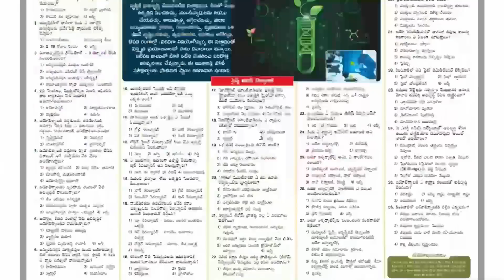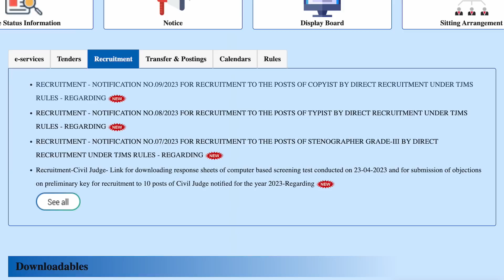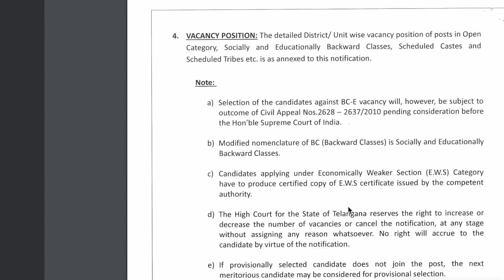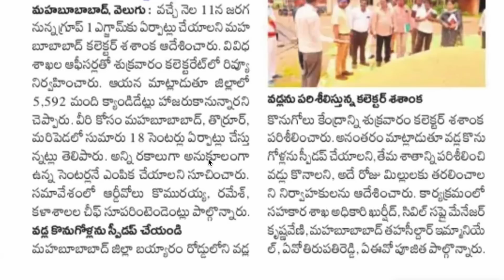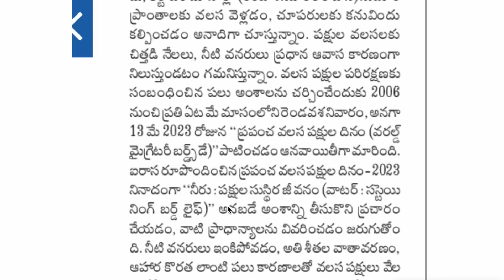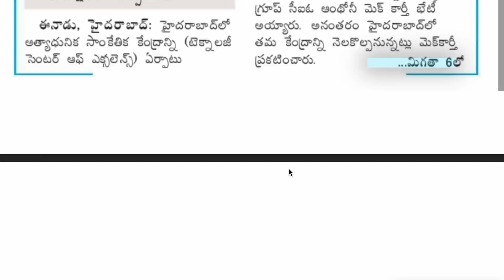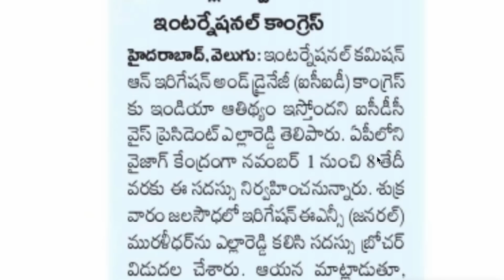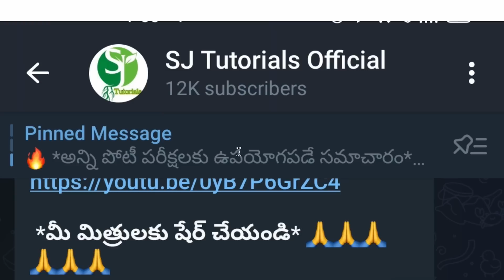👌మరో 1300 పోస్టులు| నెలాఖరుకు నోటిఫికేషన్| Ts హైకోర్టు నోటిఫికేషన్ విడుదల| గ్రూప్ 1 అప్డేట్|Ts jobs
👋Hi Aspirants..మీరు ప్రతిరోజు అప్డేట్స్ పొందాలంటే క్రింద ఇచ్చిన గ్రూప్లో జాయిన్ కాగలరు..

💥💥గమనిక - మన ఛానల్ Name తో ఇతరులు టెలిగ్రామ్ గ్రూప్ క్రియేట్ చేస్తున్నారు.. మీరు టెలిగ్రామ్ లో జాయిన్ అయ్యేటప్పుడు మన చానల కాదా కన్ఫామ్ చేసుకోండి.. మన చానల్లో 12 వేలకు పైన మెంబర్స్ ఉంటారు.. అండ్ లోగో చూసుకొని కన్ఫామ్ కండి.  telegram channel name- SJ Tutorials Official 💥💥

💥టెలిగ్రామ్ ఓపెన్ కాకుంటే క్రింది విధంగా టెలిగ్రామ్ లో  search చేయండి 👇
@Sjtutorials0  అని search చేస్తే మన గ్రూప్ వస్తుంది లోగో చూసి (SJ Tutorials Official) కన్ఫామ్ చేసుకొని జాయిన్ కండి